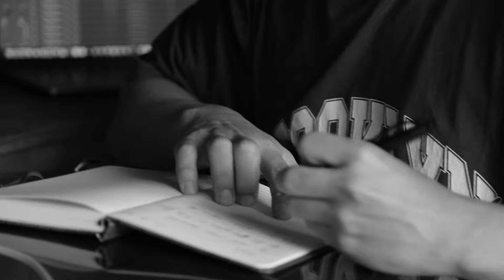Sink - Cesc Sansalvadó [Official Visualiser]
Director - Cesc Sansalvadó
Art Director - Marina Castells
Video - Marina Castells